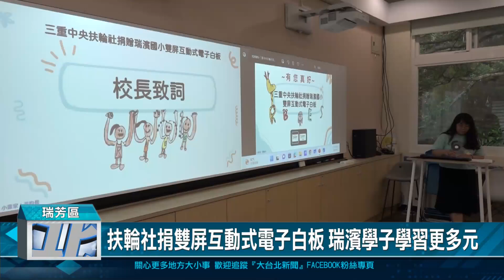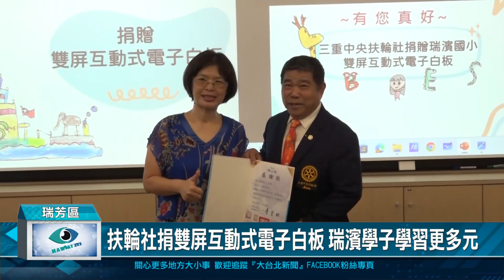扶輪社捐雙屏互動式電子白板 瑞濱學子學習更多元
三重中央扶輪社今(5)日到瑞濱國小捐贈雙屏互動式電子白板，電子白板採投影機撥放方式，結合觸控和互動式螢幕，讓師生可以在此盡情揮灑創意，希望透過雙屏互動式電子白板在學校廣為運用，縮短城鄉數位落差，加速數位互動學習的拓展。